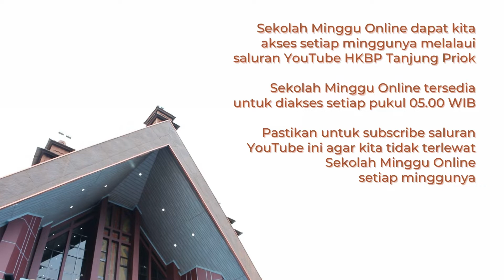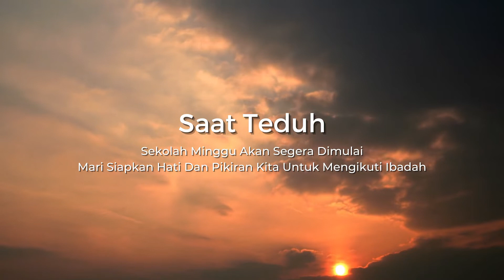Pengajaran Sekolah Minggu - 28 Maret 2021 | HKBP Tanjung Priok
Pengajaran Sekolah Minggu Online
HKBP Tanjung Priok
28 Maret 2021

Topik:
Tegar Walaupun Sukar

Pelayan Firman:
Pdt. Melva br, Simangunsong

Pemimpin Pujian:
Josua Tambunan
Resta br. Pasaribu

Pemusik:
Aldo Sihombing

Jemaat dapat memberikan persembahan melalui nomor rekening berikut ke huria:

HKBP Tanjung Priok
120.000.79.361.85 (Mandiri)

Produksi:
Priok Creative - HKBP Tanjung Priok